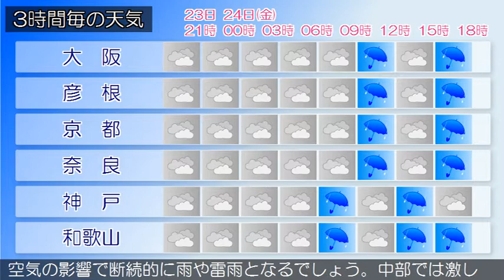2020/07/23 近畿地方の天気予報 夕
大阪府は、前線や湿った空気の影響で曇り、雨の降っている所
があります。２３日の大阪府は、前線や湿った空気の影響で曇
り、雨の降る所がある見込みです。２４日の大阪府は、前線や
湿った空気の影響で断続的に雨や雷雨となるでしょう。【近畿
地方】近畿地方は、前線や湿った空気の影響で曇り、雨の降っ
ている所があります。２３日の近畿地方は、前線や湿った空気
の影響で曇り、雨の降る所があるでしょう。南部を中心に雷を
伴う所がある見込みです。２４日の近畿地方は、前線や湿った
空気の影響で断続的に雨や雷雨となるでしょう。中部では激し
く降る所がある見込みです。